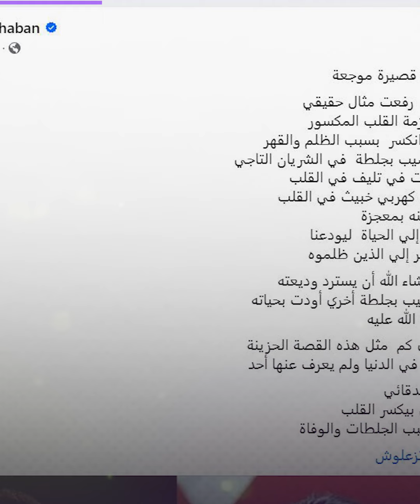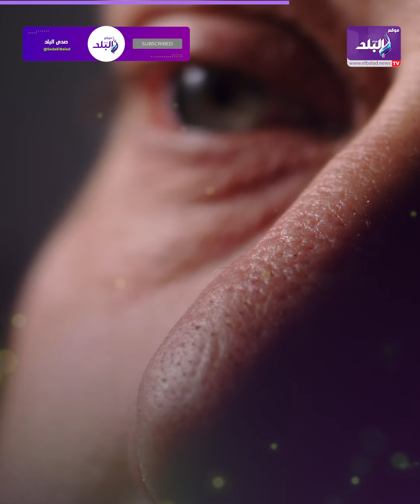بعد اللاعب أحمد رفعت نجوم شباب رحلوا بسبب أزمة قلبية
ـــــــــــــــــــــــــــــــــــــــــــــــ